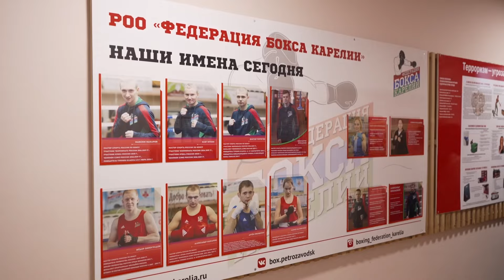Финалы первенства СЗФО в Петрозаводске